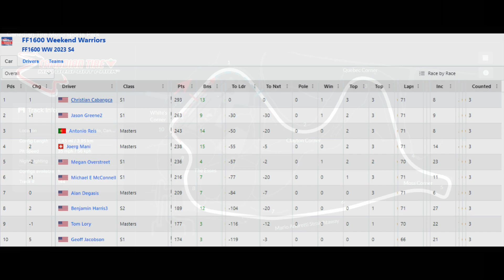Weekend Warriors Formula Ray 23S4 - Week 4 Mosport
Weekend Warriors Formula Ray League Week 4 from Mosport. Starting P4.